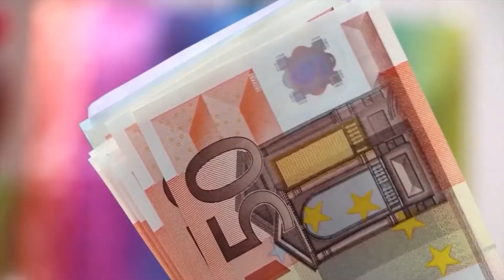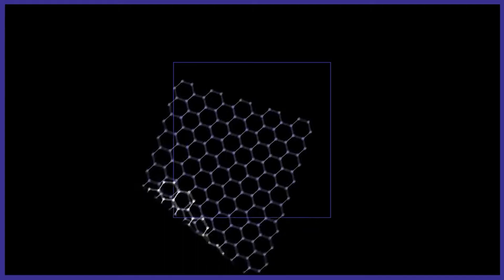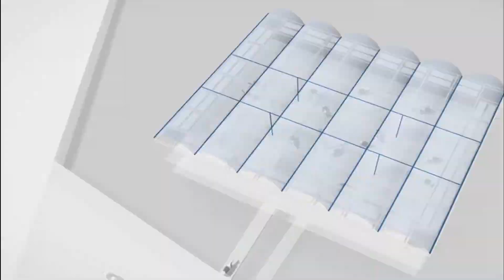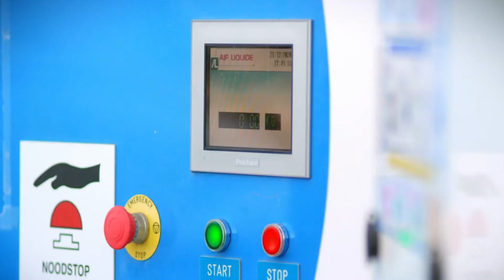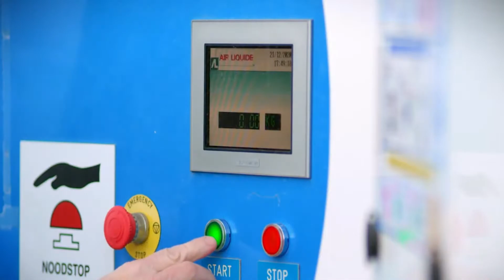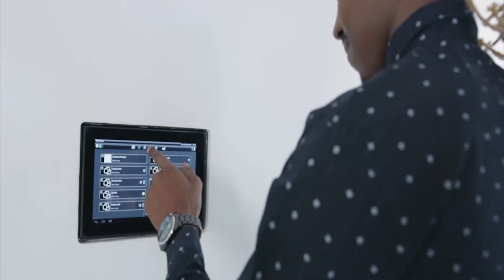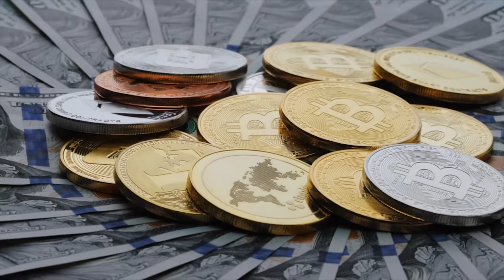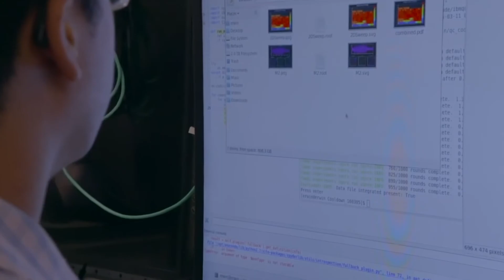Top 15 Future Technology Ideas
Technology is advancing at a rapid pace in modern times. In this video we will explore 15 future technology ideas and inventions that will change the world. We will explore everything from satellite constellations, kinetic launch technology, Artificial Intelligence, and floating farms. We hope you enjoy today's video:

-It is definitely transformative in nature.

We make these videos with the intention of educating others on the topics of skyscrapers, mega parojects in an inspirational form. Our understanding is that it is in correlation to Fair Right Use, however, given that it is open to interpretation, if any owners of the content clips would like us to remove the video, we have no problem with that and will do so as fast as possible.